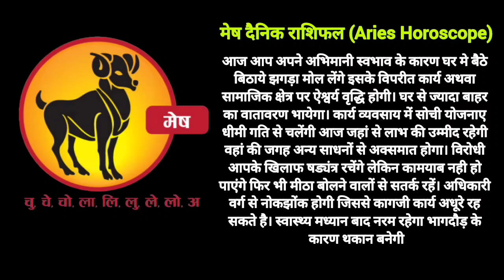आज का मेष राशि राशिफल 17 मई 2023 Mesh Rashi Rashifal 17 May 2023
rashifal
12 राशियों का राशिफल आज का
today राशिफल
2023 राशिफल
राशिफल दैनिक
नवभारत राशिफल
dainik bhaskar rashi bhavishya
कुभा राशी
कर्क राशि आज
वष राशिफल
भास्कर राशिफल
वर्षिक राशिफल
१२ राशियों का राशिफल आज का
राशिफल गुजराती
12 राशियों का राशिफल 2023
राशि 2023
दैनिक जागरण साप्ताहिक राशिफल 2023
2023 की राशि
नवम्बर राशिफल
उमेश का 2023 का
2021 के नाम की राशि